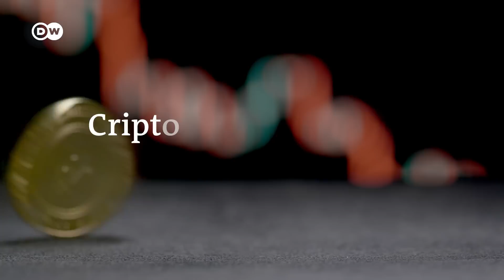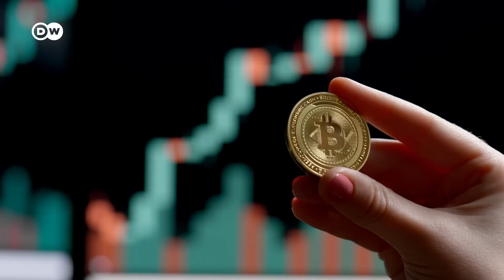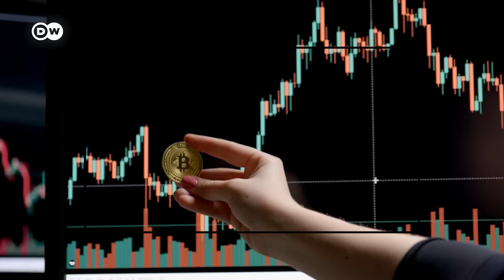Especialista acredita em colapso das criptomoedas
Em 2014, no início da febre das criptomoedas, o cientista da computação Jorge Stolfi foi surpreendido com uma provocação. "O bitcoin é o novo Telexfree?”, perguntou no Twitter um dos seus seguidores.

A questão fez o professor titular da Unicamp e Ph.D. pela Universidade de Stanford iniciar uma investigação quase solitária sobre o funcionamento dos blockchains e a essência das criptomoedas.

Atualmente, Stolfi faz parte de um número crescente de críticos das moedas virtuais, que hoje têm entre seus maiores investidores nomes de peso como o bilionário Elon Musk. Mas, para o professor brasileiro, o bitcoin, o Ethereum, o Thether ou o USD Coin, por exemplo, não têm nenhum valor intrínseco e são inúteis até mesmo para efetuar transações.

E, em resposta à pergunta feita há oito anos, Stolfi não tem dúvidas: para ele, do mesmo modo que a Telexfree – uma das maiores fraudes financeiras da história do país –, as moedas virtuais não passam de esquemas de pirâmide.